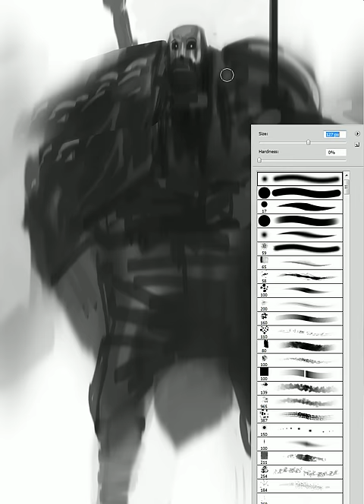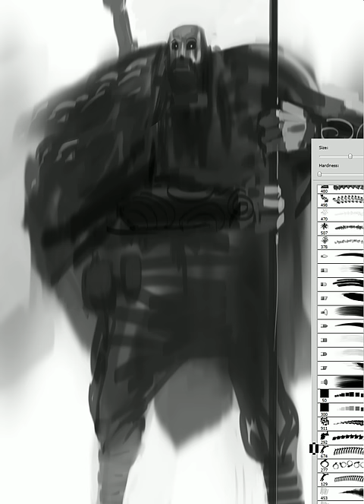speed painted viking looking for bbq - 21 min in photoshop